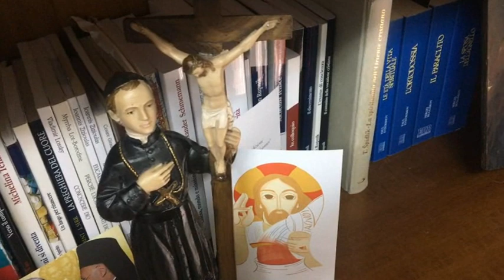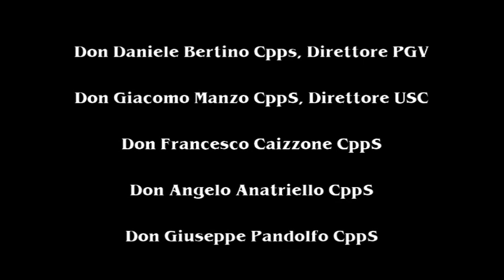COSA CELEBRIAMO LA NOTTE DEL SABATO SANTO? CE LO SPIEGA DON ENZO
Una spiegazione completa di tutta la Celebrazione del sabato santo. Segno per segno. Parola per parola...